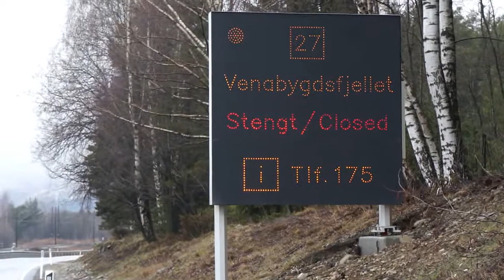First of May Ride Part 4 "Viiiiimeinkin matkaan, seuraavana päivänä.."